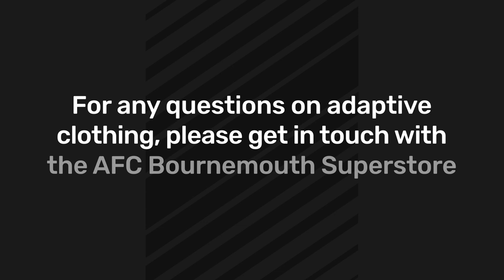A STORY OF COURAGE 💪 | Introducing Mason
Everyday life for Mason is a battle living with a severe form of Recessive Dystrophic Epidermolysis Bullosa (EB).

As a massive cherries supporter, the club has organised something special to help Mason in his everyday life, with a little bit of help from Steve Cook.

Being accessible to everyone is important to us at AFC Bournemouth. For any questions on adaptive clothing please contact the AFC Bournemouth Superstore at superstore.afcb.co.uk